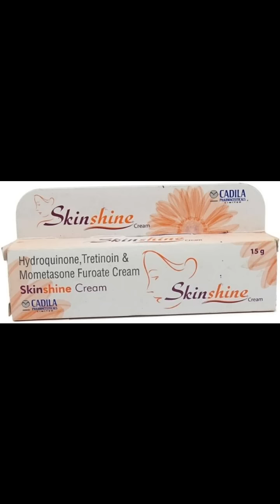Skin shine cream ka sideffects. Janne ke liya jaroor dekhe Yeh video.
Skin shine ek khatarnak chemical wala cream hai. Iska bhaut sare sideffects hai. Isse skin cancer vi ho sakta hai.

😈😈  Don't use this cream. ...😅😅